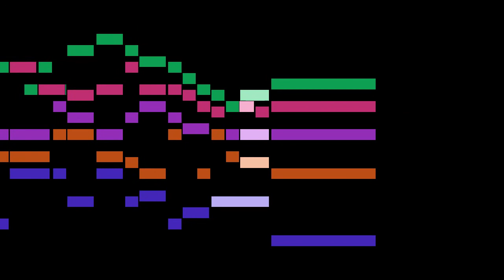Hildebrand - 3b. Benedict Greebe: Galliard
An animated score of "3b. Benedict Greebe: Galliard", from Ausserlesener Paduanen und Galliarden, Erster Theil, by Hildebrand.